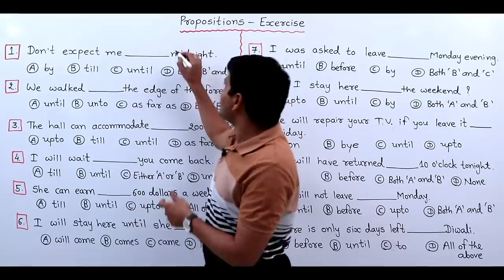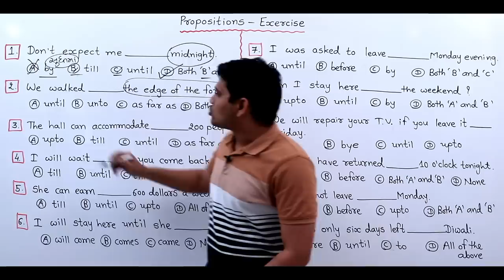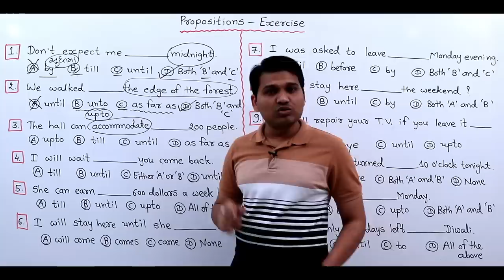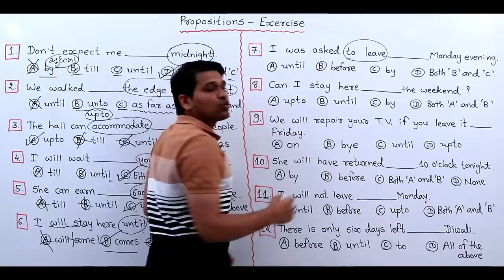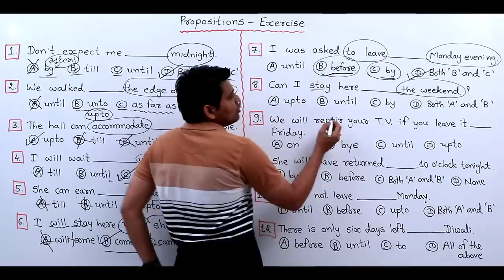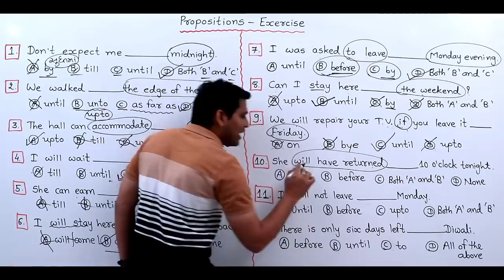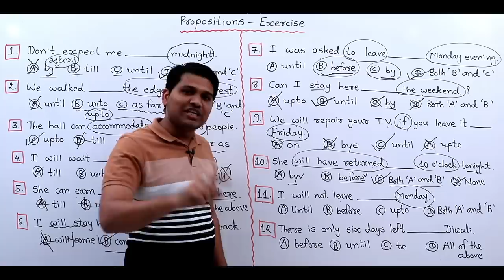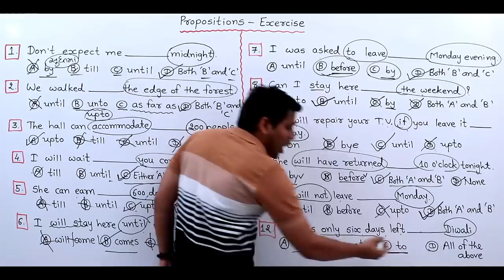English Grammar | Bin Sachivalay Practice | Saunak Patel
અમારા આ વિડીયો ને જરૂર થી તમારા મિત્રો માં Share કરજો...જેથી એ લોકો ને પણ ઉપયોગી બને..

અમારી આવી જ ઉપયોગી સીરીઝ જોવા માટે અમારી ચેનલ ને જરૂર થી..

Also very useful video link available here...

👉 English Grammar | Bin Sachivalay Practice

👉 English Vocabulary | Bin Sachivalay special | Spelling Test

👉 Current Affairs | 2019 most imp mcq

👉 English Grammar | Phrase Preposition vs Conjunction | Saunak Patel

👉 Computer | most imp 25 mcq

👉 Science  | most imp 25 mcq

👉 Gujarat History | most imp 25 mcq

👉 Bandharan Part 2 | most imp 25 mcq

👉 Gujaratnu loksahitya | Gujratno sanskrutik varso

👉 jaher vahivat | most imp mcqs

👉 Gujratno Sanskrutik varso 25 mcq

👉 Panchayati Raj Most Imp 50 mcq

👉 jaher vahivat most imp 50 mcq | જાહેર વહીવટ | bin sachivalay clerk